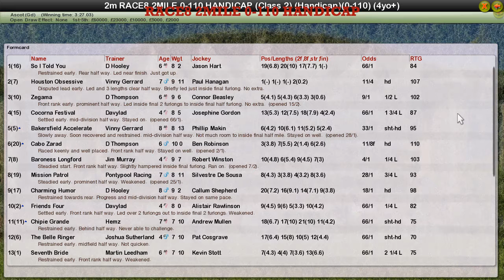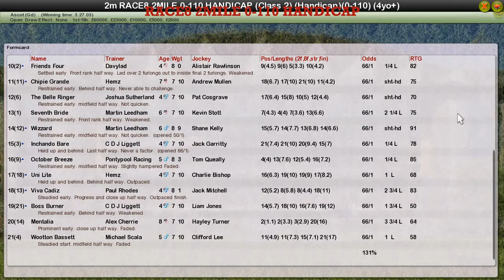RACE8 2MILE 0-110 HANDICAP